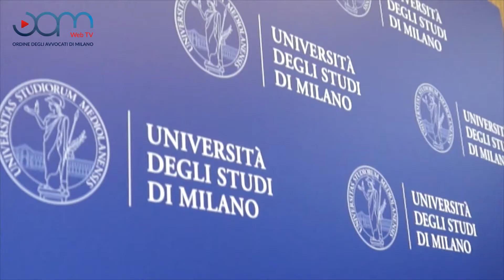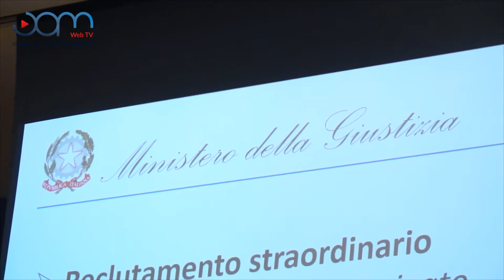"Uffiicio del Processo", la Ministra Cartabia e il presidente Nardo incontrano gli studenti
Rivolti ai giovani gli appelli finali dei discorsi che il Ministro della Giustizia Marta Cartabia e il Presidente dell'Ordine degli Avvocati di Milano Vinicio Nardo  hanno tenuto di fronte agli studenti dell'Università statale di Milano, in un incontro dedicato all'illustrazione del PNRR e dell'Istituto dell'“Ufficio del Processo”.  L'istituto chiamato a dare una accelerata decisa ai tempi della giustizia nel nostro paese.  Saranno loro infatti, i giovani, la linfa vitale che dovrà far ben funzionare l'Ufficio del Processo.